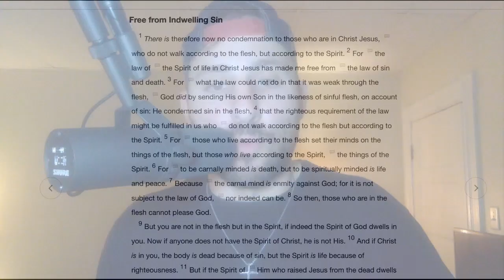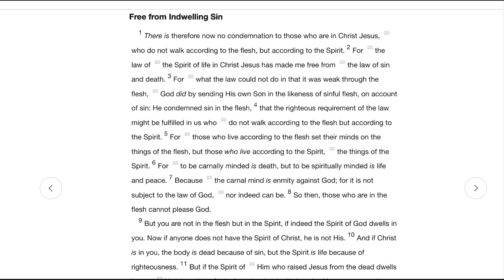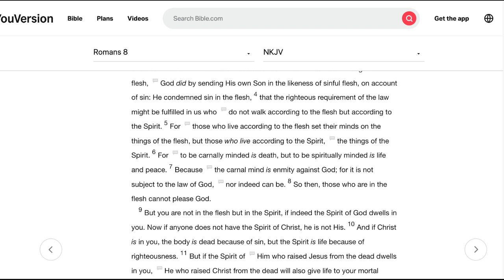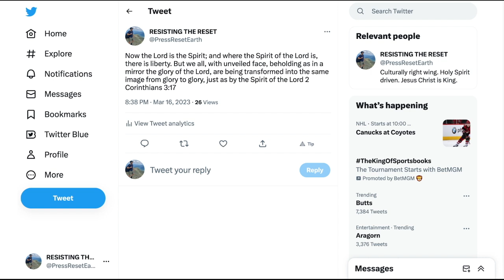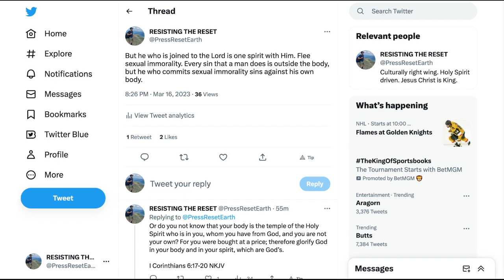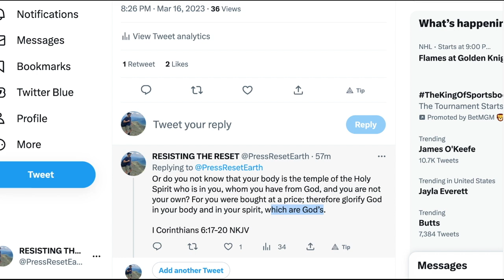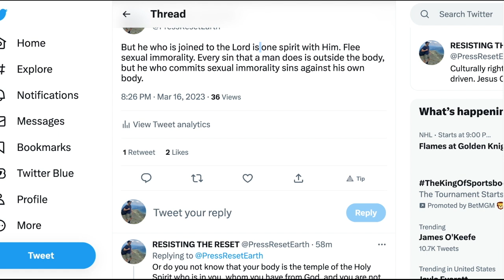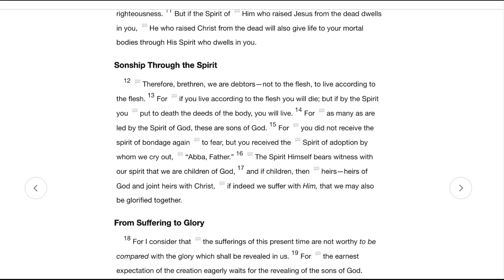walking in the spirit